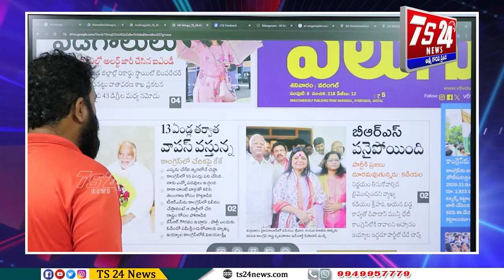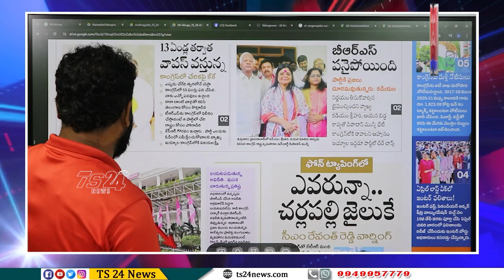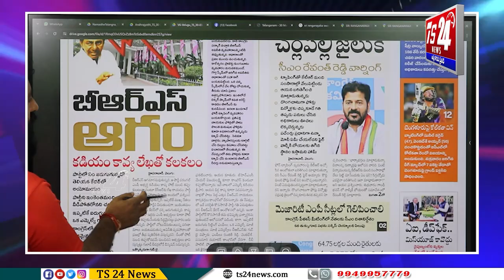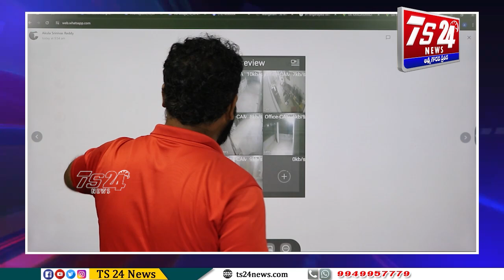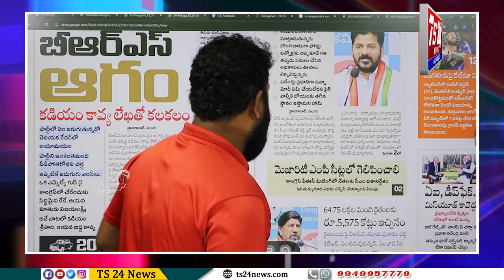హరీష్ రావును డైరెక్ట్ గా ఎదురుకోలేని సన్నాసి తప్పుడు కథనాలతో ఉన్మాదుల కుట్రలు |TS24 News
హరీష్ రావును డైరెక్ట్ గా ఎదురుకోలేని సన్నాసి తప్పుడు కథనాలతో ఉన్మాదుల కుట్రలు